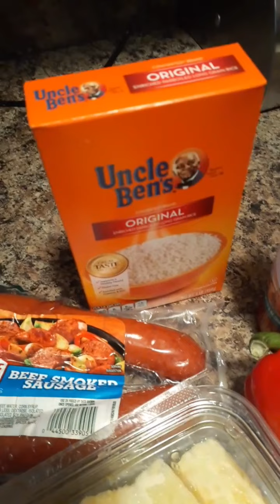"The Tongue" + Hawaiian Pineapple Sweet Sour Smoked Sausage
1 pkg Smoked Sausage, 1 red bell pepper, chopped, 1/4 cup sweet chili garlic sauce, 1 cup fresh pineapple, cut into 1/2 inch pieces, 3 cups cooked rice

Cook and stir sausage and bell peppers over med.-high heat for 5 min. until meat slightly brown and peppers are tender

Add chili garlic sauce and pineapple; cook 5 min and serve over rice.